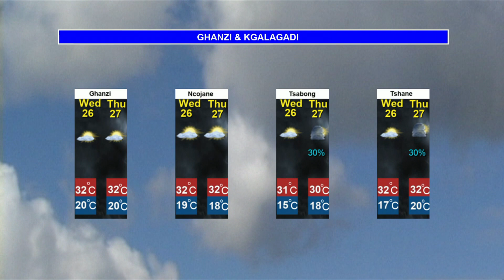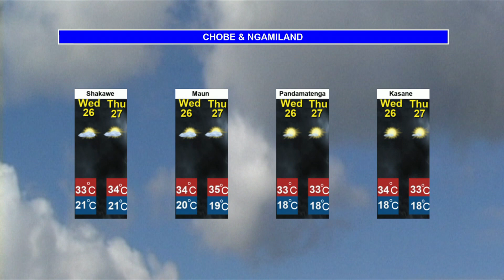BOTSWANA WEATHER |24 April 2023